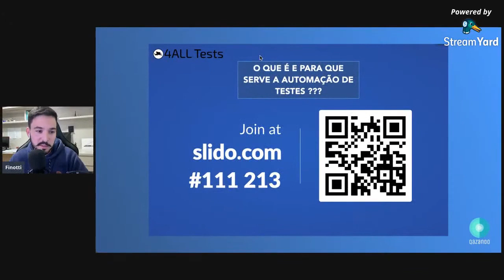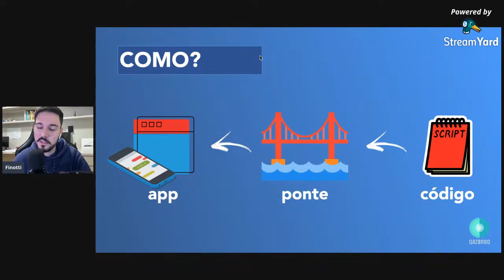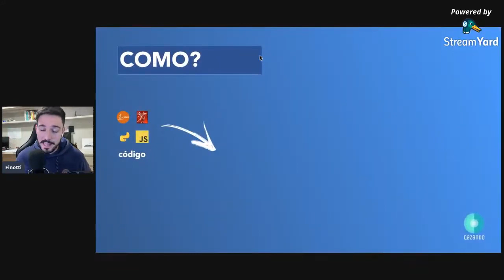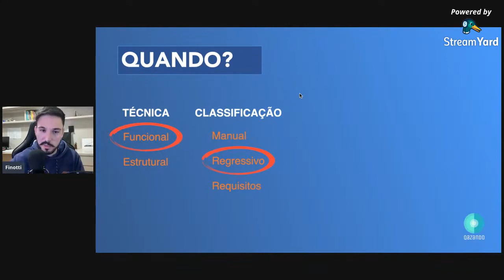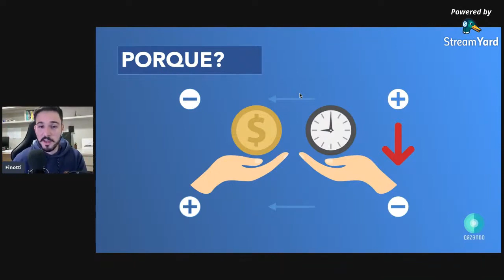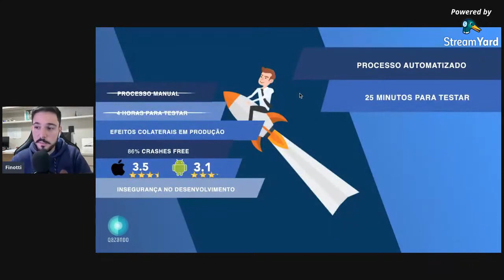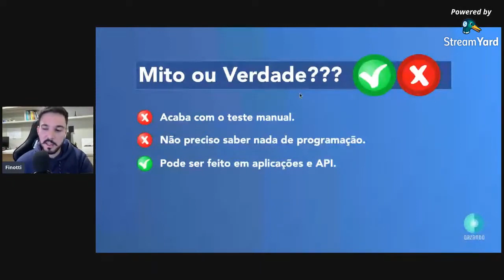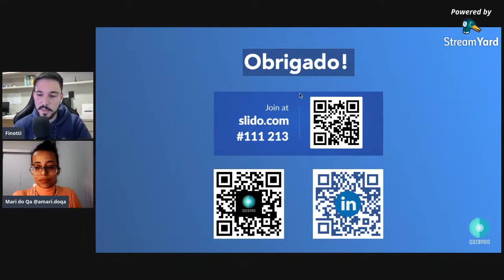O que é e pra que serve a automação por Eduardo Finotti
E chega ao segundo ano o evento que reúne as maiores referências de Testes de Software do Brasil.
Ano passado falamos sobre a História dos Testes (Veja aqui no canal)
Neste ano vamos falar sobre Fundamentos de Testes de Software

Grade do dia 26 de maio - Dia 3

18:15 - Abertura
18:30 - Carreira Internacional de Testes
 Vinicius Pessoni
19:00 - Smoke Tests
 Luana Terense
19:30 - Estratégias e gerenciamento de massas de testes
 Ster no Bug
20:00 - O que é e pra que serve a automação
 Eduardo Finotti
20:30 - Tabela de decisão no mundo dos testes
 Vanessa Redes / Jonathan Santiago

Evento ideal para você que quer entrar na área de testes, recentemente entrou, ou é do ciclo de desenvolvimento de software e quer se tornar fluente em QA.

Neste dia também haverá um minicurso exclusivo(não será gravado) da escola Tester Global, apenas para inscritos previamente.